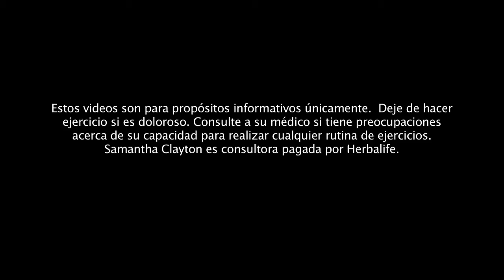Línea 24 de Herbalife para fortalecer el tronco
Utilice los productos de la línea 24 de Herbalife para poder dar lo mejor de sí en la rutina, solicite a su distribuidor de Herbalife esta línea.

Hoy trabajaremos una parte importante del cuerpo, la parte superior del cuerpo y el tronco. Esta rutina requiere de un calentamiento previo para poder ejercitarnos sin lesionarnos algún músculo.

Pero una rutina de ejercicio no se consigue satisfactoriamente sin una buena alimentación y productos que le protejan, por eso hoy queremos hablarle de Rebuild Endurance, una bebida rica en carbohidratos, útil para la recuperación de los deportistas después de hacer ejercicio aeróbico. Es perfecto para ciclistas, corredores, futbolistas, incluso para gente que realiza entrenamientos largos e intensos como el crossfit.

El tiempo que tarda el cuerpo en recuperar las reservas de glucógeno es vital en el proceso de recuperación de los músculos, por eso de la línea 24 de Herbalife, llega Rebuild Endurance tiene maltodextrina, para mejorar la absorción de los carbohidratos. También ocurren colapsos musculares durante el ejercicio intenso. Que requieren proteínas y aminoácidos para una correcta recuperación.

También el sistema inmunitario se ve afectado por el ejercicio físico y necesita ayuda para recuperarse y los productos Herbalife son ideales para esto.

Rebuild Endurance es una mezcla de proteína de leche, glutamina, BCCA que es una cadena de aminoácidos, para contribuir en la recuperación muscular y mejorar el sistema inmunitario. La proteína de leche contiene proteína de suero de metabolización rápida y una proteína de liberación más lenta, para contribuir a una recuperación muscular rápida y fuerte. Además se han añadido 500 mg del aminoácido L-carnitina, para contribuir al metabolismo muscular y la recuperación. Perfecto para después del ejercicio extremo.

Por lo tanto, dé lo mejor de sí en esta rutina de ejercicio, trabajar esta zona del cuerpo siempre requiere de mucho trabajo y por supuesto de una alimentación saludable y la ingesta de productos de calidad como los de la línea 24 de Herbalife.

Solicite a su distribuidor de Herbalife los productos Herbalife de esta línea deportiva.